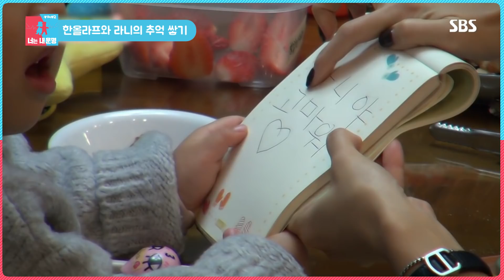[동상이몽2 - 너는 내운명] '랜선 이모, 삼촌 심장 뿌신 라니♥' / 'You are My Destiny' Special | SBS NOW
편집하는 내내 아주 엄마 미소 장착하게 된 우리 라니!올라프가 장갑을 끼고 있어 부분 편집하다가 울었잖아요 ㅠㅠ 너무 귀여워서..진짜 똑같은 장면을 몇 번 돌려본 건지 모르겠네 ㅠㅠㅠㅠ

☞ 매주 월요일 밤 11시 본방송